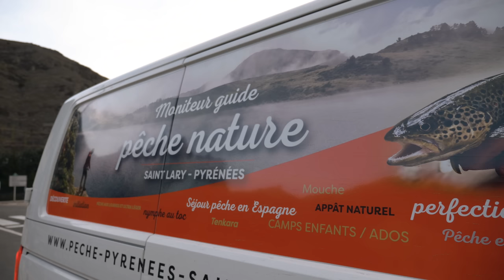PECHE dans une rivière glaciale des Pyrénées ! (4°C)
PECHE de la truite dans une rivière ultra claire et glaciale des Pyrénées, avec le guidage pêche saint-lary (leurre, toc, mouche sèche et nymphe).